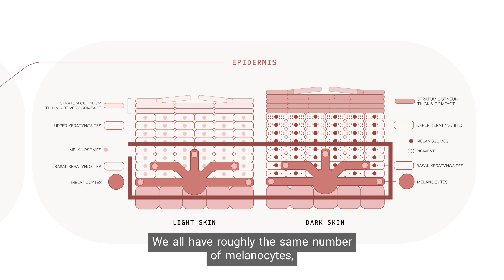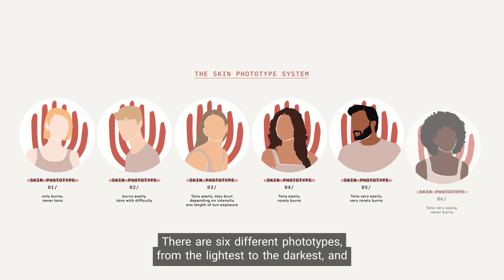SKIN TEA time ep 1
🍵 Join us for a Skin Tea Time discussion all about melanin! 🌞✨ Discover the science behind this incredible pigment that gives color to our skin, hair, and eyes. From its role in sun protection to its impact on diversity, we're diving deep into what melanin is and why it matters. Pour yourself a cup of knowledge and steep in the beauty of understanding your skin on a deeper level. ☕🌿